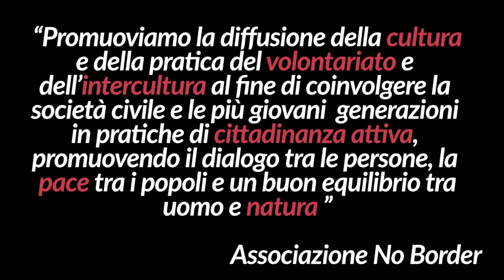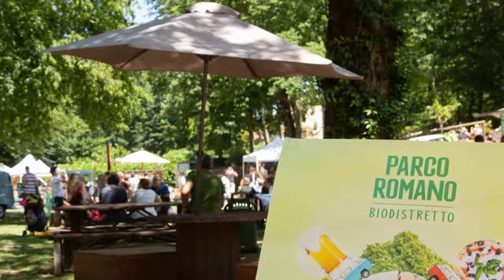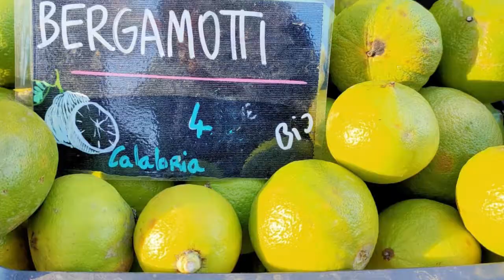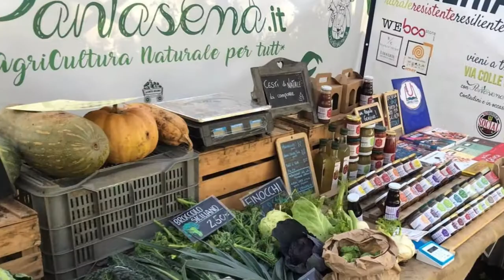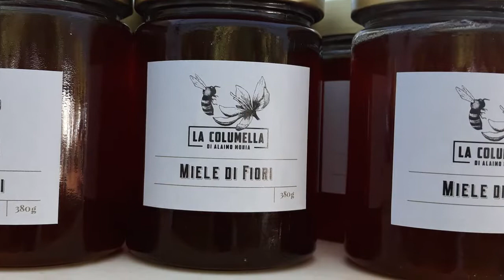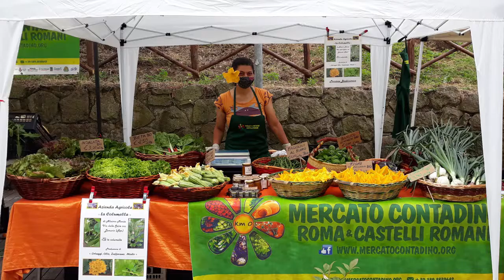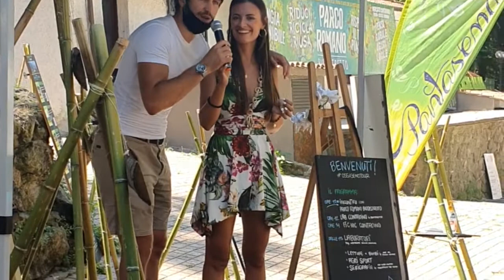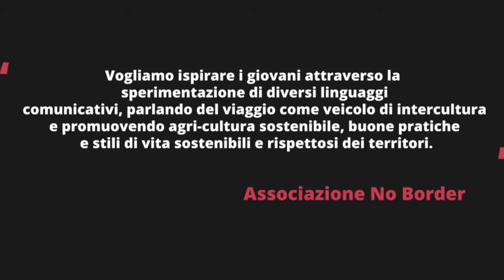Ossigeno Tour: Parco Romani Biodistretto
ITA
Il Biodistretto è uno spazio condiviso dove prendono forma le idee ed i progetti per coltivare un futuro migliore! In questa tappa di Ossigeno tour ci dirigiamo verso il  Parco Romano Biodistretto di Ariccia, un parco meraviglioso di alberi secolari, un grande spazio comunitario immerso nel verde che il Mercato Contadino dei Castelli Romani mette a disposizione del Biodistretto per iniziative culturali, sociali e produttive. Un luogo di scambi di materiali, agorà per scambi simbolici e per attività dedicate al benessere ed alla sostenibilità. In questo video vi proponiamo interventi inediti da parte degli organizzatori del Mercato Contadino dei Castelli Romani , in cui si è parlato delle buone pratiche di greenfood, economia green, networking tra cittadini, associazioni ed aziende, sport e stili di vita sostenibili. In occasione di questa tappa, il laboratorio di AgriSport sarà il risultato di una collaborazione sul campo tra l’ASD Rubin Carter e la Palestra outdoor Magnificent – The Camp, il primo camp sportivo all’aria aperta di Roma e dei Castelli Romani! Una palestra ma anche molto di più: infatti, la Magnificent con l’associazione “Fight for Love” fondata da Laura Canali e Gabriele Casella (campione del mondo di Kickboxing e Muay Thai), vuole essere un polo di aggregazione, un contenitore per altre realtà, altre palestre o associazioni che hanno come valori comuni il rispetto e la solidarietà sociale.

* I Laboratori di Agri-Sport sono un'azione sviluppata e promossa da

* Ringraziamo le associazioni che hanno accolto e supportato OssigenoTour e costruito con noi i laboratori di buone pratiche: vi invitiamo a scoprire le loro realtà!

* Questo video è stato realizzato all'interno del progetto WE CAST - SOCIAL TUBE PROJECT,
un progetto che vuole ispirare i giovani attraverso la sperimentazione di diversi linguaggi comunicativi su più piattaforme e più lingue parlando del viaggio come veicolo di intercultura e promuovendo agri-cultura sostenibile, buone pratiche e stili di vita sostenibili e rispettosi dei territori!

ENG
In this Ossigeno Tour stop,  we visit Parco Romano Biodistretto, a shared space where projects, all focused on the idea of growing tomorrow's food, take shape! It is a wonderfull park made of ancient trees, a big community space which is provided by the Castelli Romani Farmer Market for cultural, social and productive initiatives. In this video, we want to share with you the participation of the Castelli Romani Farmer Market organizators, who
spoke about good practices of green food, green economy, networking between citizens, associations and companies, sports and sustainable lifestyles. In this occasion, the AgriSport laboratory will be the result of a collaboration in the field between ASD Rubin Carter and the Magnificent- The Camp outdoor gym (the first outdoor sports camp in Rome and the Castelli Romani!). A gym, but also much more: in fact, Magnificent - The Camp outdoor gym, with the "Fight for Love" association founded by Laura Canali and Gabriele Casella (world champion of Kickboxing and Muay Thai). Magnificent - the Camp outdoor gym wants to be a pole of aggregation, a container for other realities, other gyms or associations that have respect and social solidarity as common values.